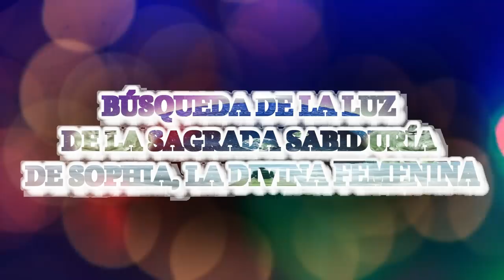MIGUEL nos habla del PORTAL del LEÓN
MENSAJE DEL ARCÁNGEL MIGUEL
PUERTA DEL LEÓN 8:8
Amados:
Una vez más, es el tiempo de la Puerta de los Leones y del Año Nuevo Planetario.
Otra espiral diamantina del tiempo está naciendo a través del enlace de la Puerta del León 8:8.